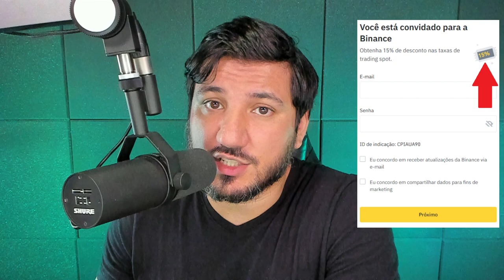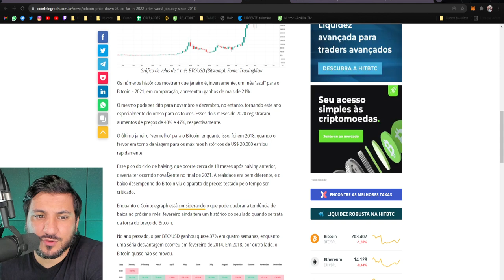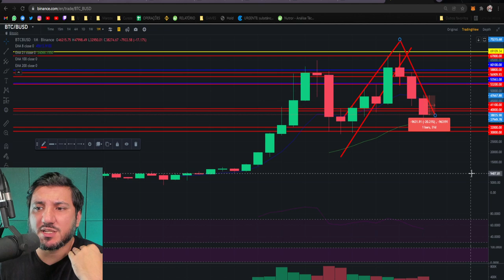BITCOIN FECHANDO COM QUEDA DE 20%